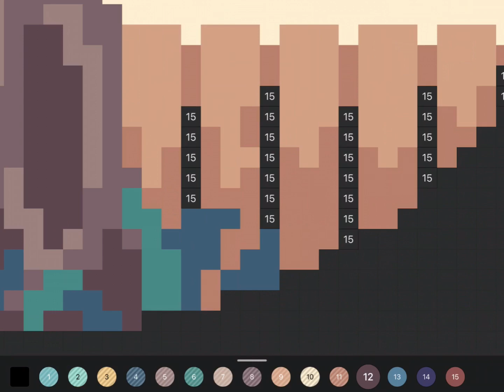Outdoor tree background color by number timelapse